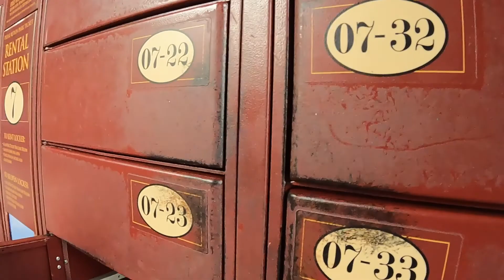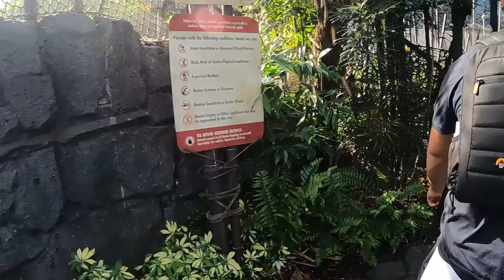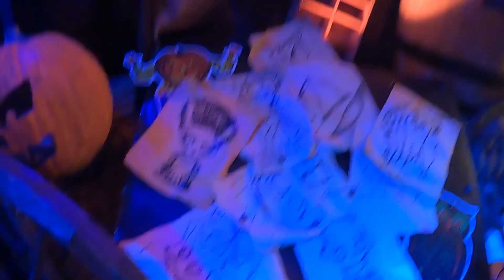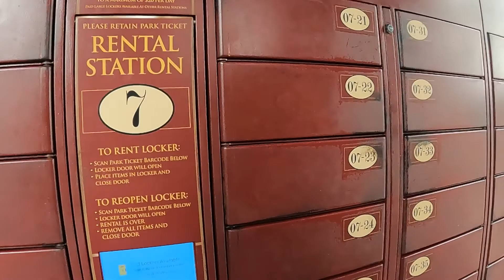Orlando Birthday Weekend | Wizarding World of Harry Potter | KelsTells Vlog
It's Day 2 of my Orlando birthday weekend and we're headed back to the park to Islands of Adventure. Celebrate my 30th birthday with us at the Boathouse in Disney Springs.

Nikon D3200 Bundle (similar)
Extra batteries
Sony Alpha a500
Nikon camera
58" Tripod
Neewer Dimmable Ring Light Kit